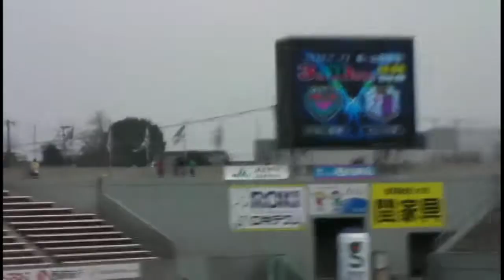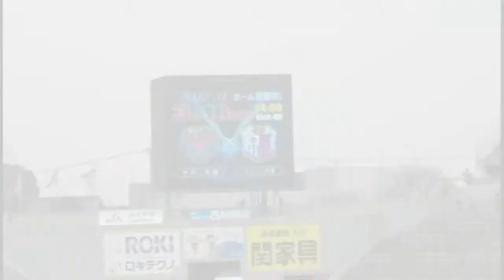20120225 サガン鳥栖vsG大阪 プレシーズンマッチ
2012年2月25日 ベストアメニティスタジアムでのプレシーズンマッチ
試合結果 サガン鳥栖　2−1　G大阪
鳥栖得点者： 野田隆之介・豊田陽平